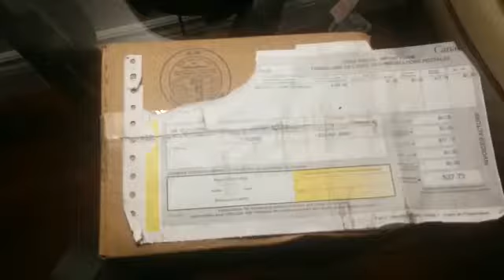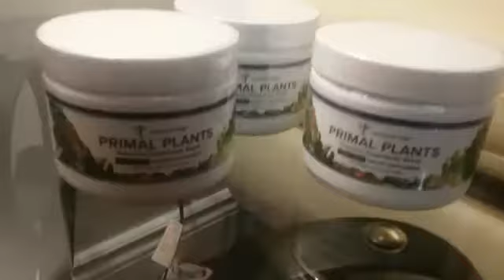Primal Plants unboxing Gundry MD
Gundry MD Primal Plants, Dr Steven Gundry, unboxing